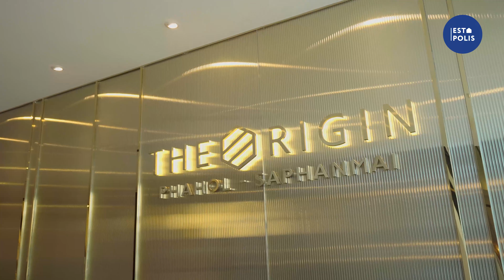พาชมโครงการ : The Origin พหลฯ - สะพานใหม่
พาชมรีวิว The Origin พหลฯ - สะพานใหม่ (ดิ ออริจิ้น Phahol - Saphanmai) กับห้องตัวอย่างขนาด 26 ตร.ม. สัมผัสความกว้างด้วยดีไซน์ห้องนั่งที่เชื่อมต่อกับห้องนอน โดย The Origin พหลฯ - สะพานใหม่ (ดิ ออริจิ้น Phahol - Saphanmai) อยู่ที่ 1.94 ล้านบาท*

สนใจลงทะเบียนรับสิทธิพิเศษจาก The Origin พหลฯ - สะพานใหม่ ก่อนใคร คลิก